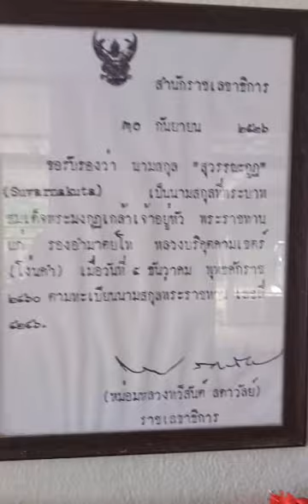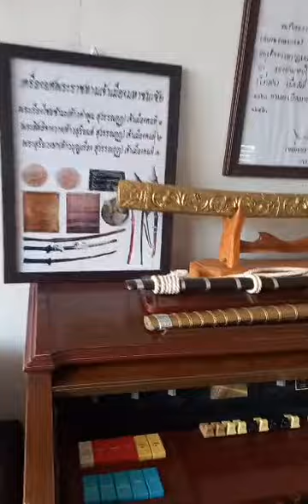บ้านเพลงรมย์รำเพย ตำบลแจระแม จังหวัดอุบลราชธานี